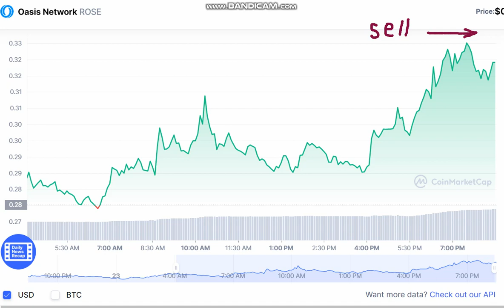Oasis Network ROSE - Oasis Network to USD Chart